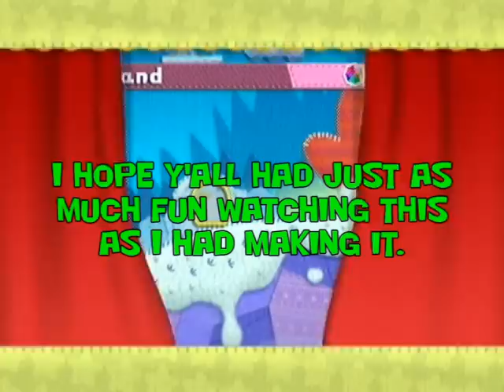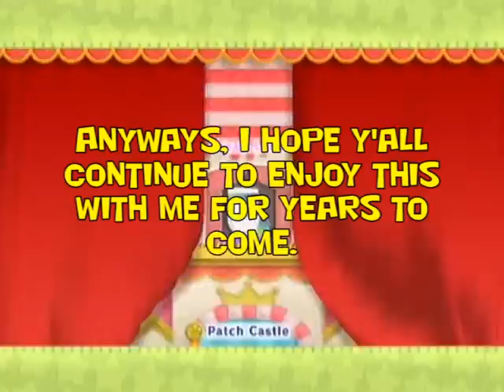Let's Play Kirby's Epic Yarn: Part 58 | The End of an Era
Finishing up...everything. I'm quite sad to see this one go after having done it for so long, but it had to end eventually I suppose! Well, see y'all next time 'round!